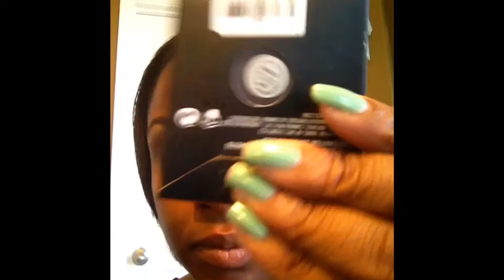Simple yet Sassy everyday look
Quick makeup tutorial with a splash of color for a simple daytime wear.